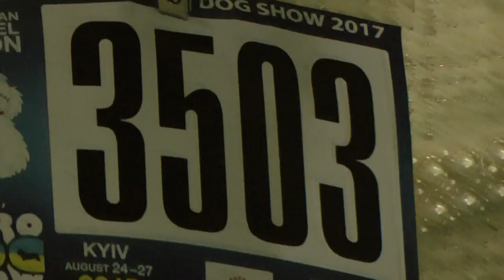ЕВРОДОГШОУ-2017 * ПОМЕРАНСКИЙ ШПИЦ * КЛАСС ИНТЕРМЕДИА СУКИ * 3503